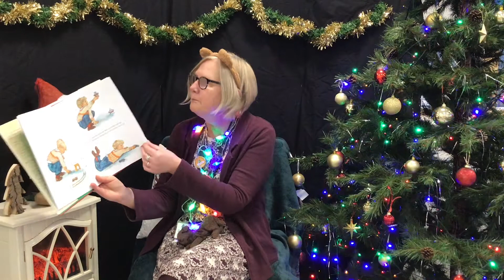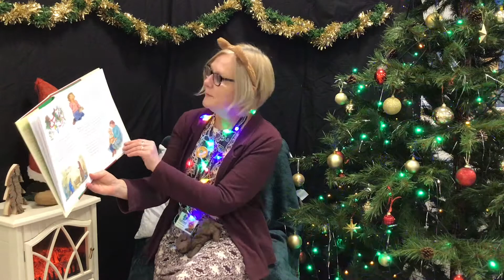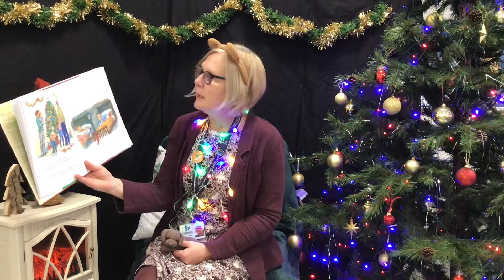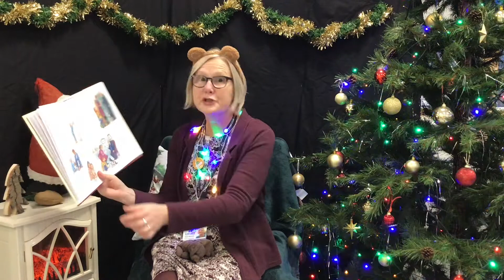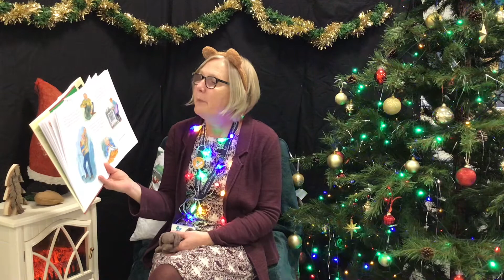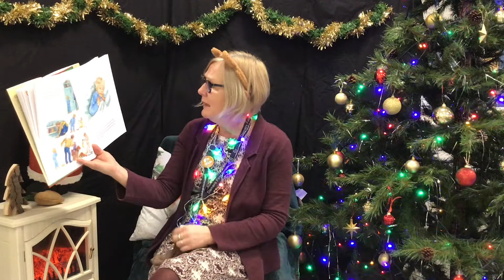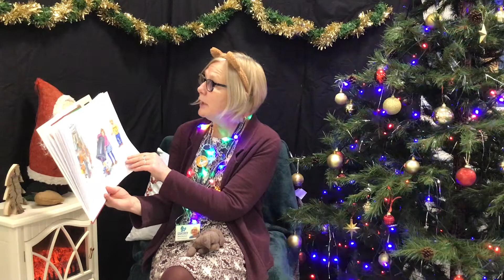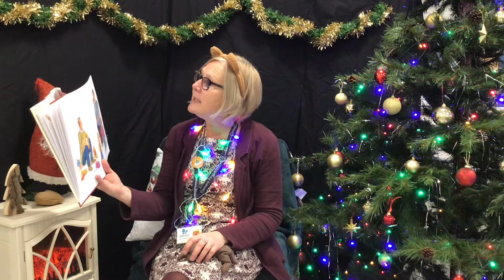Mrs Bearwish reads Dogger's Christmas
Mrs Bearwish reads Dogger's Christmas by Shirley Hughes